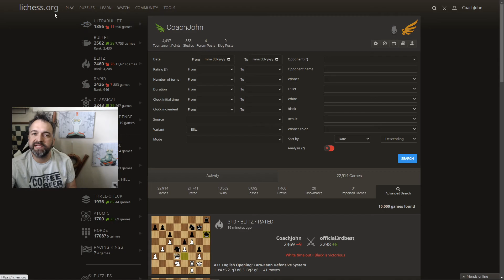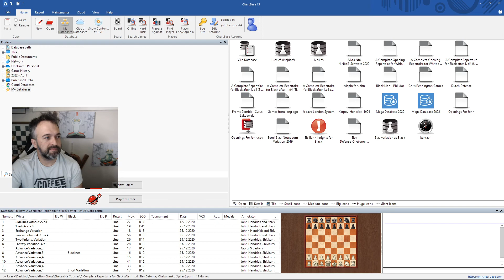Regrouping After a Losing Streak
I had just won 20 games in a row the other day. It was my longest streak. So I thought I would make a video about my 21st win in a row and so on. However, I ended up losing 7 in a row. I decided to take a break and reset, re-center, and regroup. I identified the obstacles in my way and was able to talk about a positive mindset shift. I executed and this video is the result!